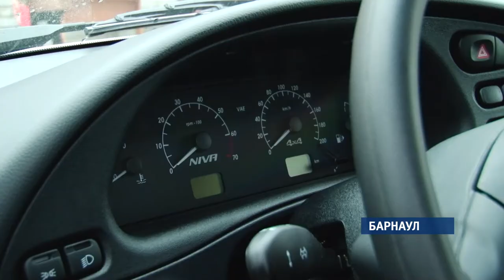В социальные службы Алтайского края передали новые автомобили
Новые машины пополнили сегодня автопарк домов – интернатов региона, а также  реабилитационных и комплексных  центров  обслуживания населения. Ключи от 19-ти  авто губернатор края  Виктор Томенко вручил  главам социальных учреждений.